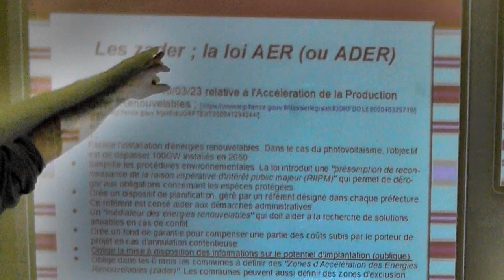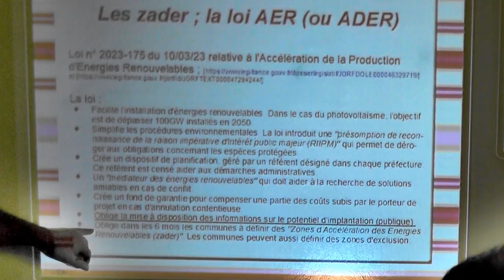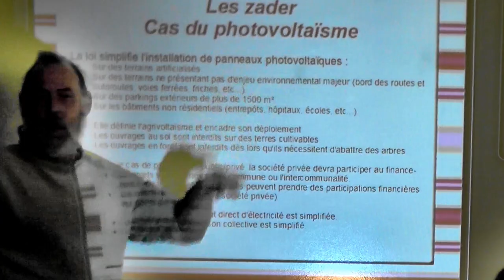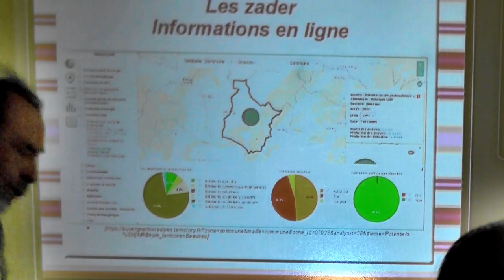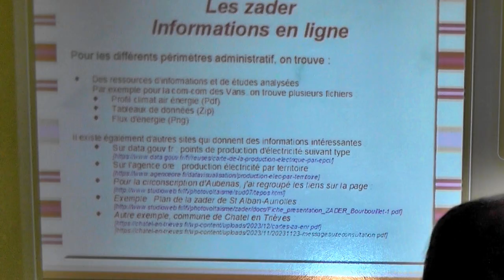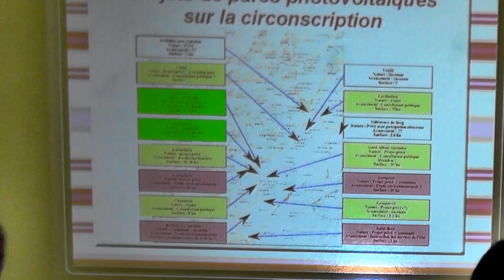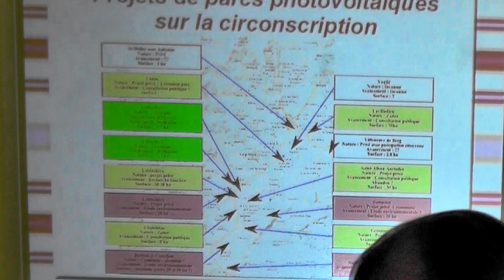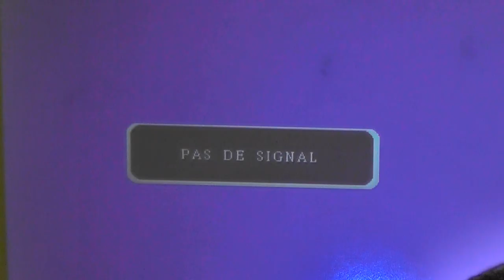Photovoltaïque 4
volet 4 et fin de la 1ère partie conférence de François Oblin sur le photovoltaïque et l'agrivoltaïque .
Développement sur les Zader, la loi AER (ou ADER)
La loi simplifie l'installation des panneaux . "dérogations" (coups fourrés).
Installations sur la 3é circonscription de l'Ardèche.
Comment vraiment valider collectivement un projet.
Les bureaux d'études.